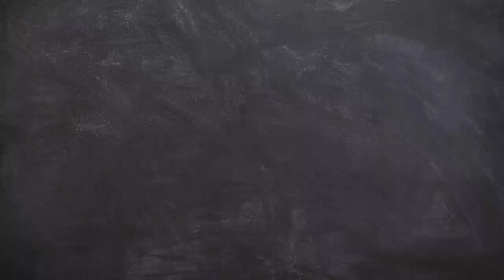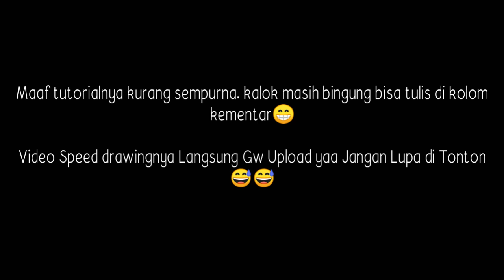Tutorial Mewarnai Wajah Anime ( How to Color Anime Faces) Drawings